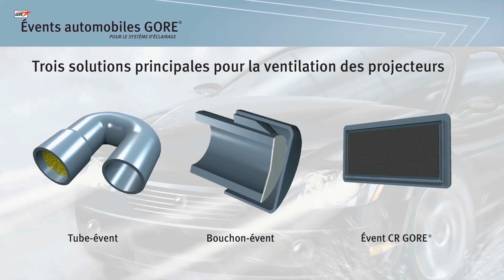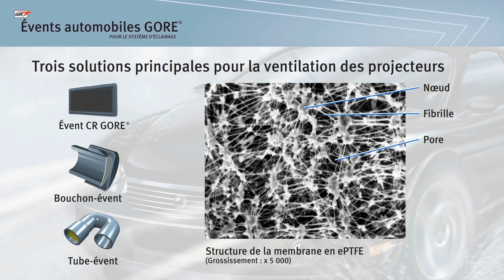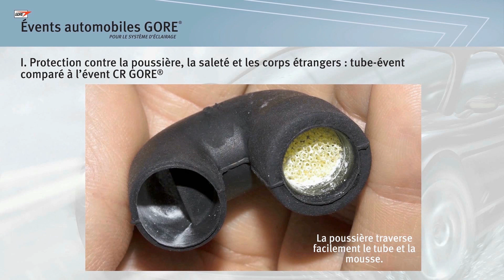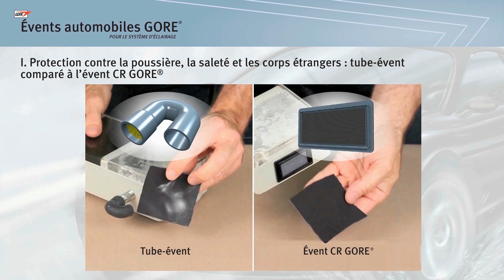Partie 1 : poussières, saleté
Découvrez pourquoi les évents CR GORE® surpassent les autres solutions de ventilation en matière de protection contre les poussières, les saletés et les débris.